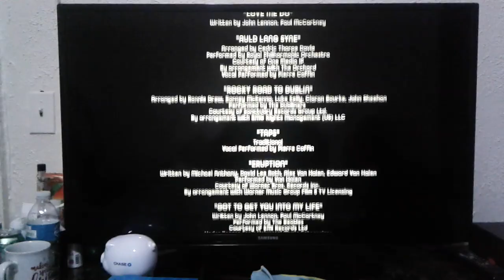November 28, 2019